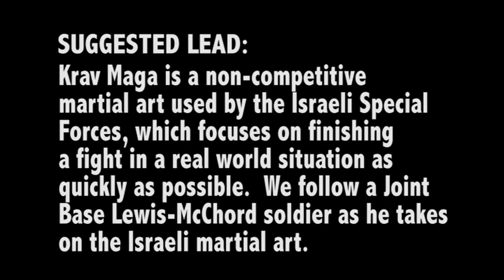MilitaryMixedMartialArts.com - Soldier Learns Krav Maga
- Krav Maga is a non-competitive martial art used by the Israeli Special Force, which focuses on finishing a fight in a real world situation as quickly as possible. Follow Joint Base Lewis-McChord soldier 1st Lt. Timothy Sams as he takes on the Israeli martial art. Produced by Sgt. Chris Hammond.